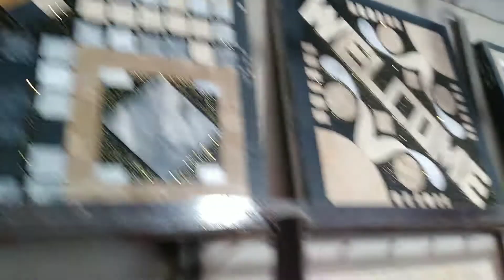marble motif designs 2024 | Marble mosaic Price 2024 || Marble Latest Rate Pakistan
Mosaic marble design and granite designs in Ichra Market Lahore
Ichra market is famous for ladies dresses but it also has a large marble industry.

In this video, I will show latestmarble motif designs 2024 | Marble mosaic Price 2024 || Marble Latest Rate Pakistan. Marble mosaic Price 2022 . Marble Latest Rate List Pakistan
Granite marble price 2023
Mosaic marble 0300 (Pak Marble)
Time-Stamps:-
00:00 | Intro
00:34 | marble stone ftom 1500 to 1800
01:45 | Black marble motifs?